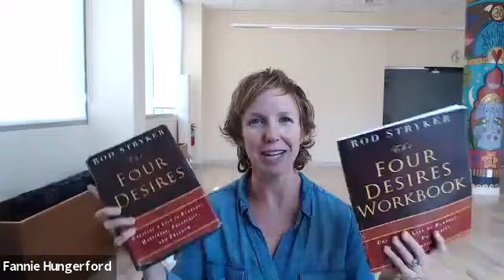Community Yoga with Fannie